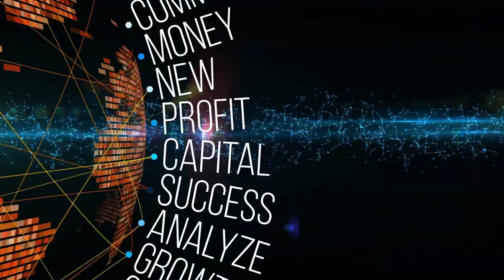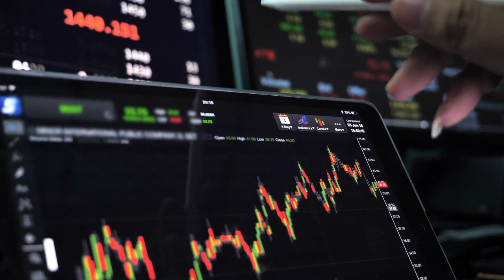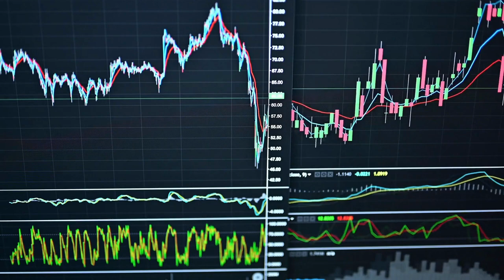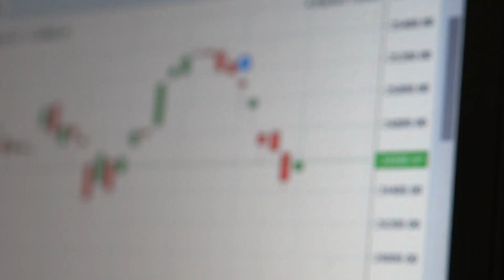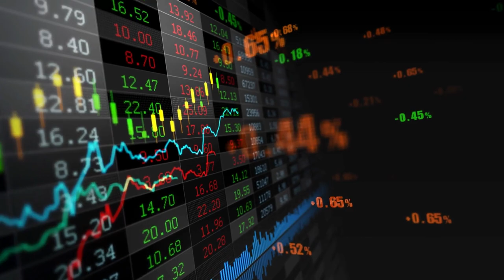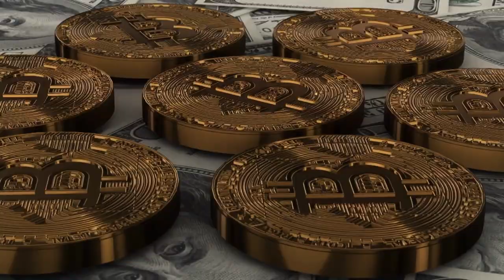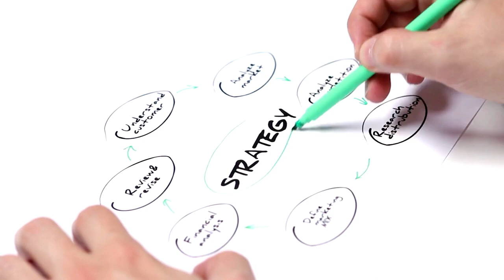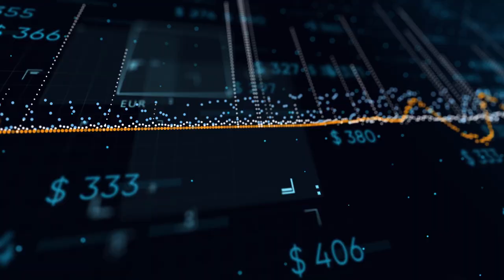Inspiration from Success: Embracing the Mindset of Achievers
If you've ever aspired to unlock the secrets that drive successful individuals and wish to incorporate their habits and mindset into your own life, you're about to embark on a transformative journey.

In this video, we delve deep into the 10 distinctive practices that set successful people apart from the crowd. These aren't just habits; they are the cornerstone of a successful life. By understanding and adopting these principles, you will be better equipped to pursue your own goals with confidence and determination.

Our mission is to empower you with the knowledge and strategies that will fuel your journey to success, whether it's in your career, personal life, or any other sphere. These 10 lessons offer a wellspring of inspiration, as well as actionable insights that you can implement in your daily routine.

Join us as we uncover the wisdom of achievers, explore the nuances of their mindset, and reveal the practical steps to align your life with your aspirations. You have the power to emulate success, and it starts right here.

Your quest for success begins now. Let's immerse ourselves in the world of achievers and turn their knowledge into your achievements!

To Invest in a diversified portafolio of the TOP TEN cryptocurrencies, weighted by market cap and rebalanced every month with Global Block Digital Asset Trading